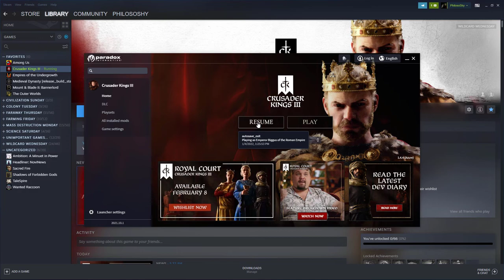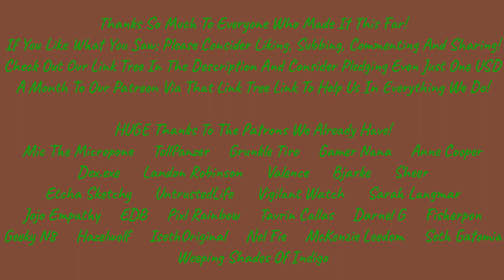Taking Corsica! ~~ Let's Play Crusader Kings II! MREGA! XII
TODAY Biggus Daggus goes to war against Corsica to bring that much more of The Roman Empire back into the fold!
SOON there will be a total reconquest of all that Rome Once Held!

And if you wanna know about the REAL Byzantines, consider checking out Eastern Roman History here on youtube! Great Channel for this sorta stuff!